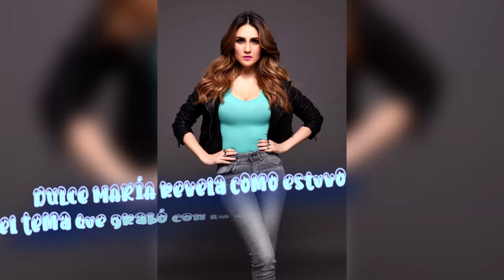DULCE MARÍA revela como estuvo el tema que grabó con la recién f4llecida cantante MARILIA MENDONÇA